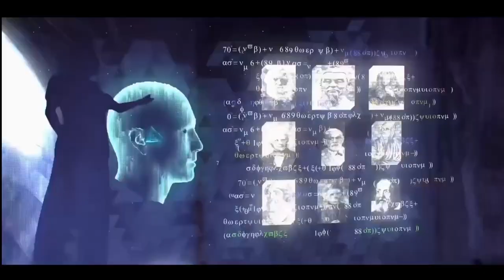Horizon Zero Dawn: LA VERA STORIA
Pronti per Horizon Forbidden West? Quali sono stai i primi passi di Aloy una volta superata La Prova? Perchè l'Eclissi cerca di ucciderla? Perchè Ted Faro ha creato i Chariot? Ma soprattutto, perchè Silence porta con se Ade?
Ripercorriamo insieme la storia di questo gioco e prepariamoci al suo sequel!